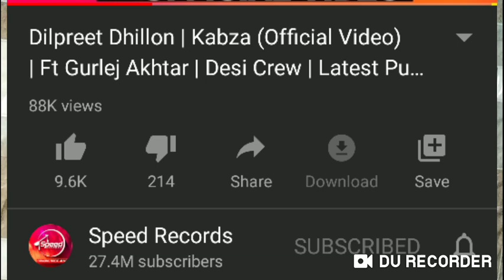( NEW SONG) JATT KABZA LENDA SHOKI | Dilpreet Dhillon | Ft Gurlej Akhtar | Desi Crew